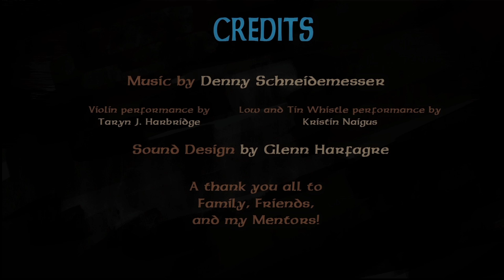Crayon Dragon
My second year film done at Cal Arts during the year 2012
remastered with color corrections and motion blur effects.

Sound by Glenn Hafagre

During a paint over job, a young woman wakes up in a fantastical world and befriends a one winged dragon. In the painted world, the artist rediscovers her love for her work.

Animation done in Flash. Photoshop for Backgrounds. Composition in After Effects. Final Cut Pro to put it all together.